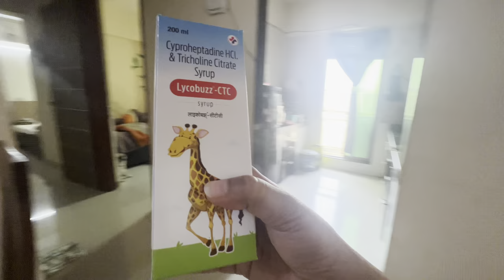After delivery food for pug dog mother | पग के लिए घर का बना खाना | information vlog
After delivery food for pug dog mother | पग के लिए घर का बना खाना | what are the best human food for dog

Hi
Well Come Back To My Channel vlogger Mousumi Mallick

About the blog :is video main apko pug dog ya koi bhi dog ka regular food with vegetables k sath kese diya jai jo dog bade aasani se Kha le,

Your queries :-what is the best food for dog after giving birth
What can I feed my nursing dog to increase milk
How soon should a dog eat after giving birth
Can dogs drink milk after birth
What foods do dogs need daily
What are the 10 best human foods for dogs
What does a dog naturally eats